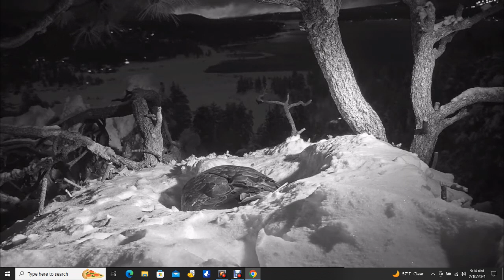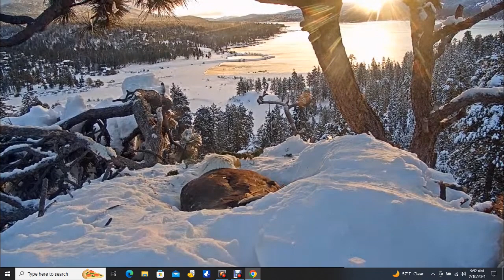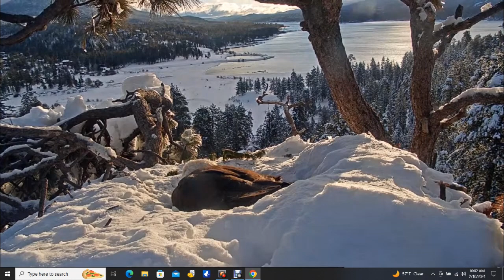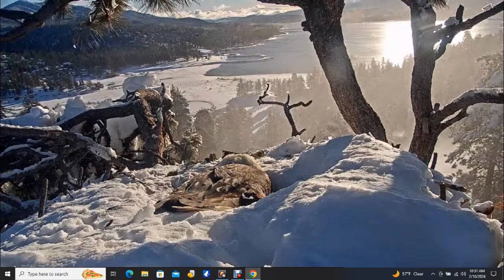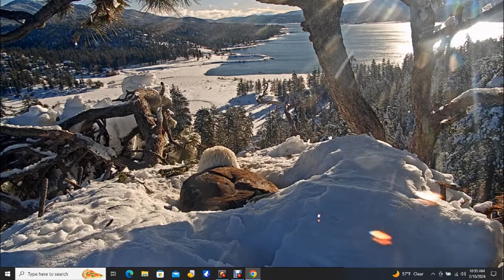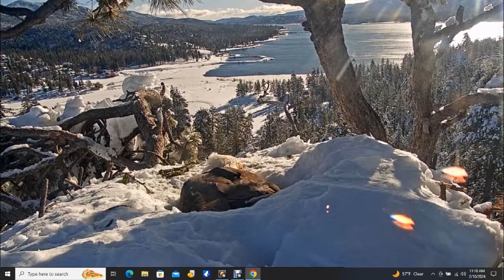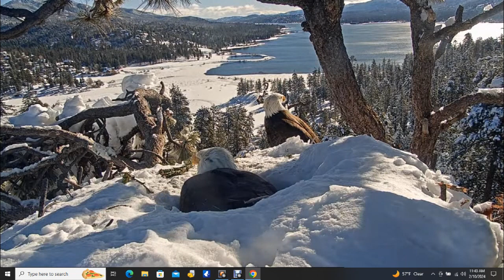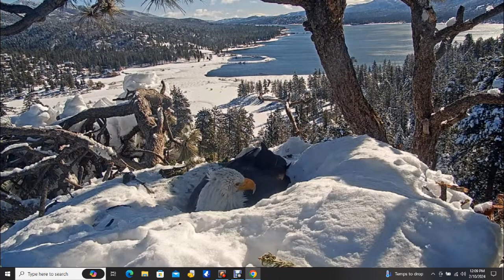Big Bear Bald Eagles 02/10/2024 04:09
My taskbar was obstructing the timestamp of the video. Luckily that had been fixed before it became a problem during the daytime.